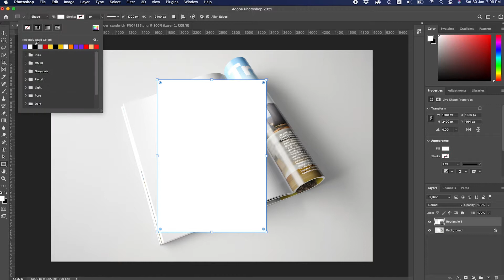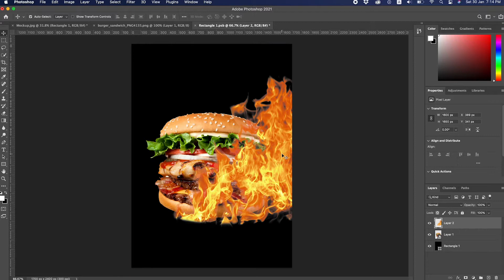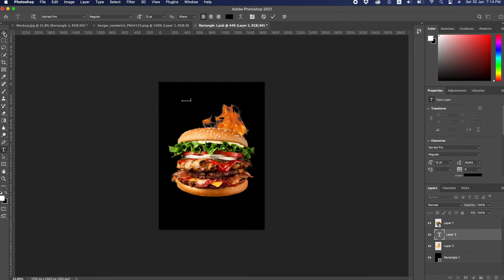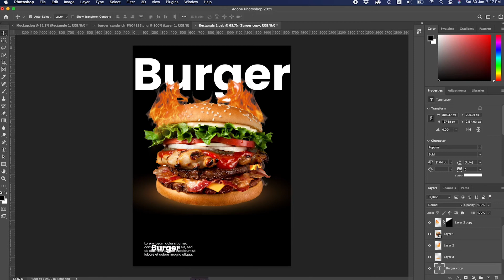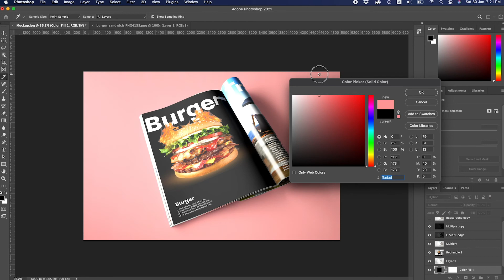Quick Tutorial - How to create a magazine mockup- Quick Tutorial / Timelapse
How to create a Magazine Mockup- Quick Tutorial / Timelapse.

If you have any querry or question please do a comment,

In upcoming classes you will learn Adobe Illustrator and Adobe XD, Procreate, UI/UX any many more.